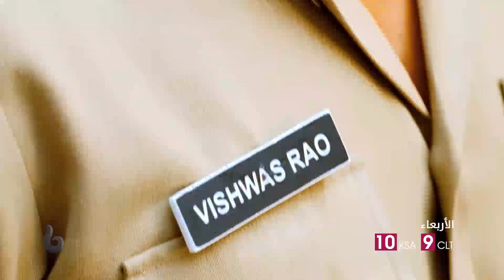شاهد كابور يشعل عالم الرومانسية والكوميديا في PHATA POSTER NIKHLA HERO